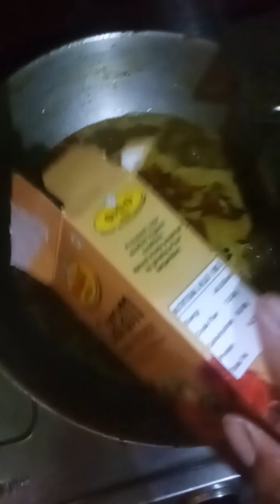how to 🐔 chicken recipe videose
every active miss